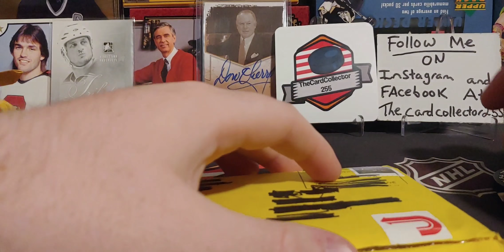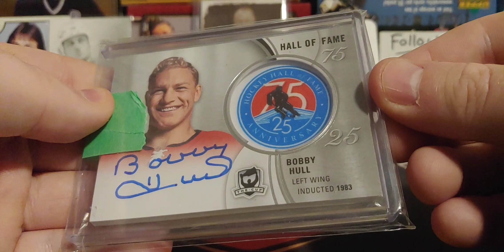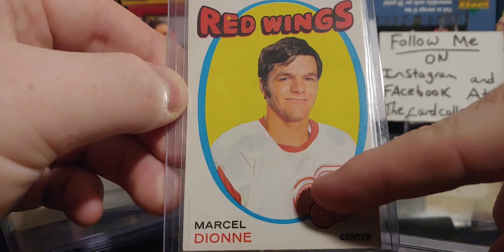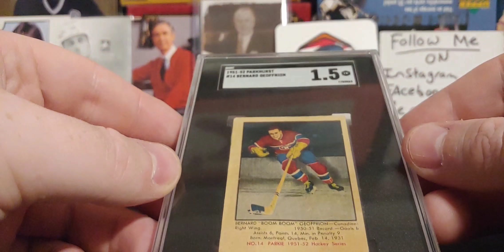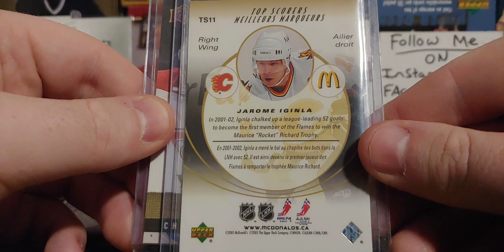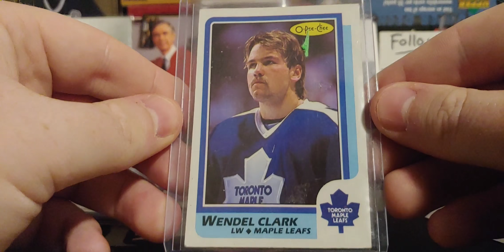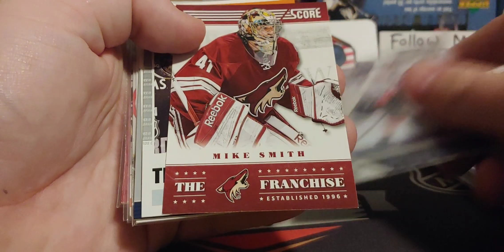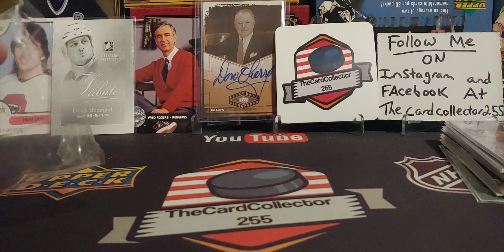Pile of vintage hockey Cards Thursday Mailday What a haul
I will be doing a Huge 2000 contest live on YouTube
I am giving away a sealed box to the lucky winner of the 2000 contest